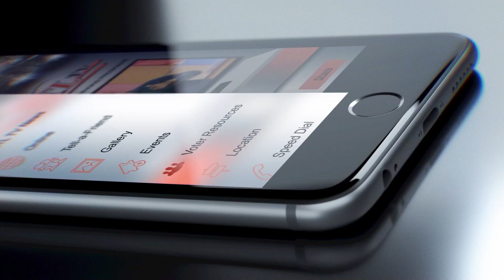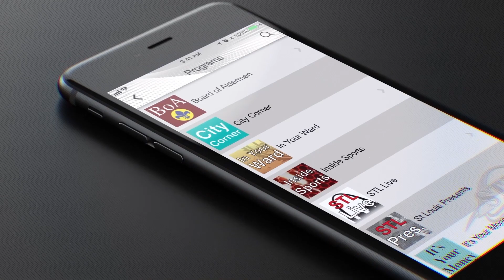City Corner: Greg Hagglund - Live Entertainment Producer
Todd Blackstock interviews music industry legend Greg Hagglund and takes a look back at some of his career highlights and looks ahead to some great concerts and events coming to St. Louis.